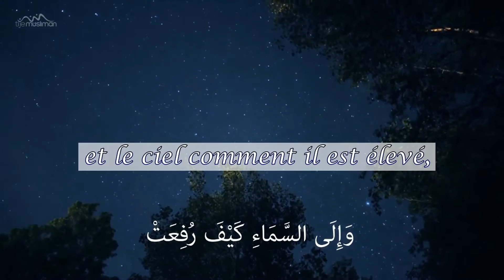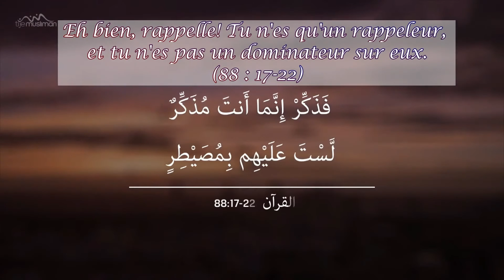Invitation à la méditation ...